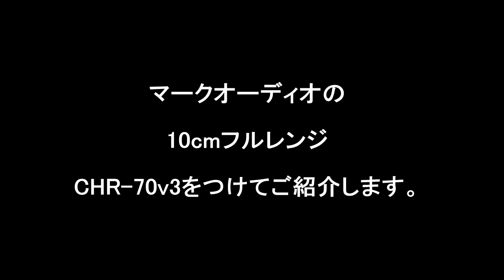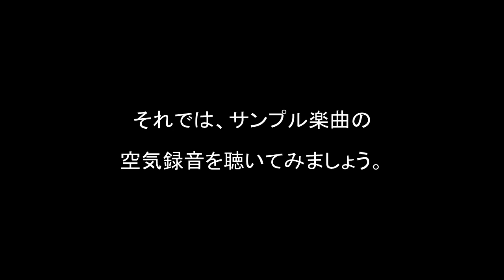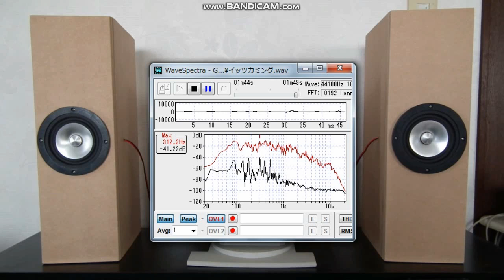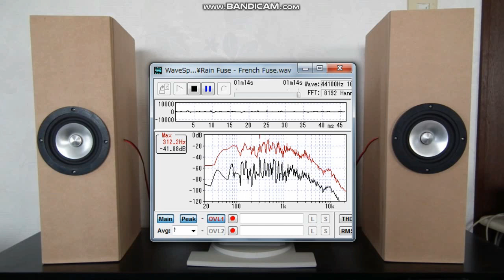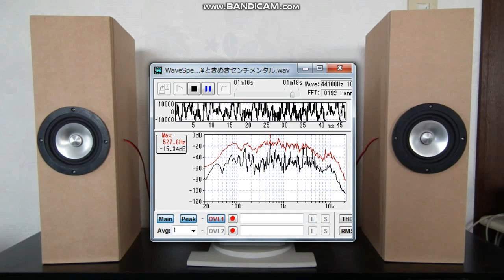【この箱、実は】箱のリベンジ。マークオーディオCHR-70v3と共鳴管バスレフKK-11Mk3の組合せをご紹介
管長85ｃｍの共鳴管バスレフで卓上でも使える小型設計のKK-11Mk3。
Fostex FE-108Sにはちょっと歯が立ちませんでしたが、特性凸凹の少なさと共鳴管らしい出音を合わせ持つお気に入りの設計です。

※3 空気録音時、実用環境状態で、音量は普段聴く大きめぐらいの音量で録音しています。マイクとスピーカーの距離は70ｃｍ、角度約15°、スピーカーと後ろ壁の距離は、約7ｃｍです。

アンプ　ヤマハAX-390（CDダイレクトモードで使用）

自己紹介
１９８０年代前半、長岡鉄男氏の著書と出会い、スピーカー設計を学びました。また、三十数年来サラリーマンの傍ら、音楽制作活動を行ってきました。心の奥で大調和する音、音楽は響きわたる宇宙エネルギーだと思います。近年はオーディオの録音忠実再生に拘らず、自由な音の楽しみ方をご提案。自作スピーカーならではの魅力を求めるスタイルで作っています。